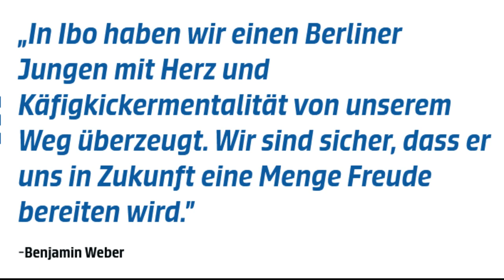Hertha an St. Pauli Star INTERESSIERT! Vertrag von JUGENDTALENT verlängert!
Hertha BSC ist an Lukas Daschner interessiert und verlängert den Vertrag von Ibrahim Maza.

@ChillaKru hat auf eines meiner Videos reagiert! Schaut auch gerne bei ihm vorbei!